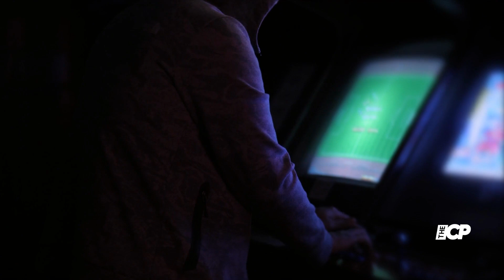Pedro Pascal gives shut up call to toxic fans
Must Watch:
Pedro Pascal opened up on allegations from some The Last of Us fanbase for "woke politics" and diverse cast.